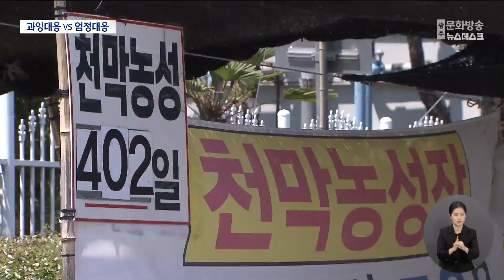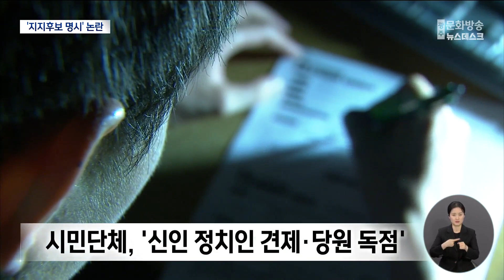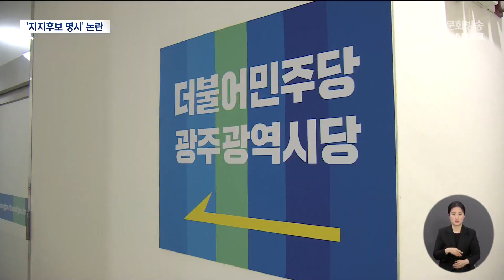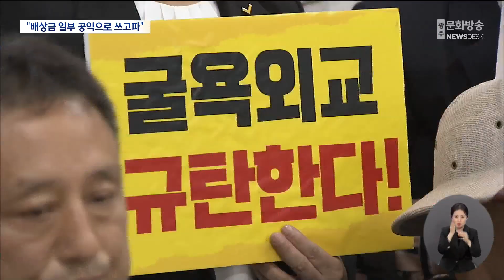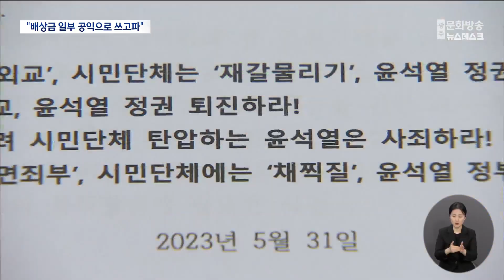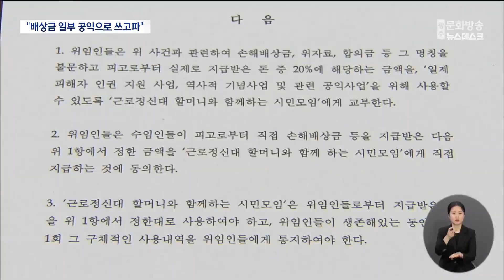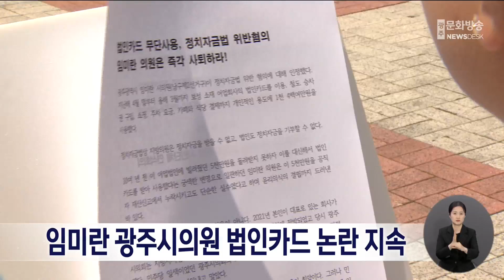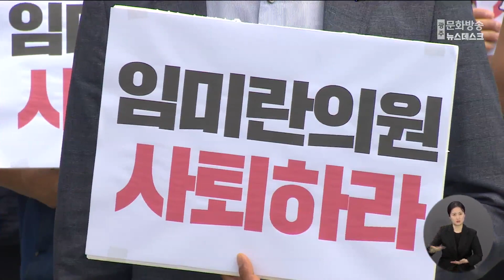[광주MBC 뉴스데스크2023.05.31]고공농성 노조 간부 경찰봉 진압‥"과잉 대응"